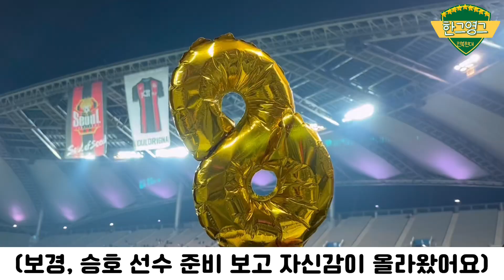[전북vlog Fa컵1차전] 우리는 전북 (전북현대 직관 브이로그, FC서울)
2차전은 전주성이다!
전주성에서 적에게 자비란 없다!